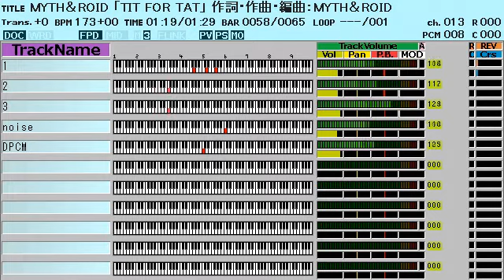MYTH&ROID「TIT FOR TAT」ファミコン風/慎重勇者/8bit arrange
TVアニメ「慎重勇者」オープニングテーマのファミコン風
アニメで3話を落としたせいか、OPがストーリー重視で音楽流れないので、終わり方適当です。